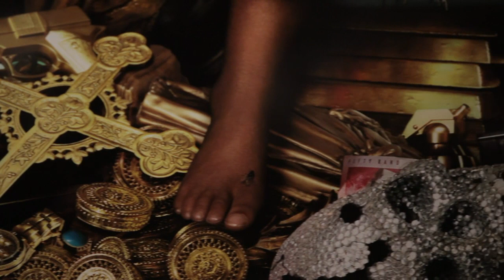David LaChapelle - The Rape Of Africa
A film about the London opening of David LaChapelle's photographic series, 'The Rape Of Africa', with an interview of David talking about his inspiration for the work.